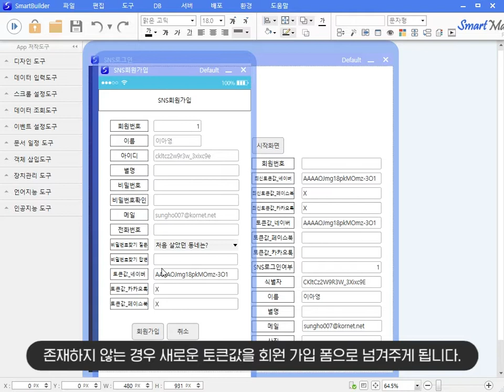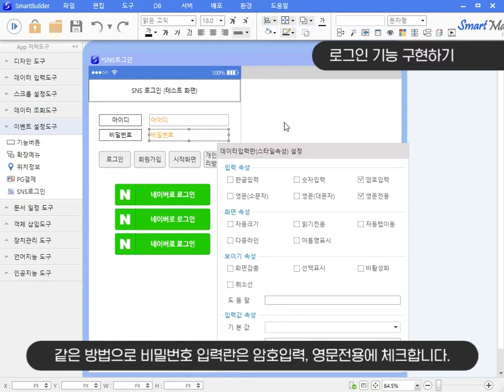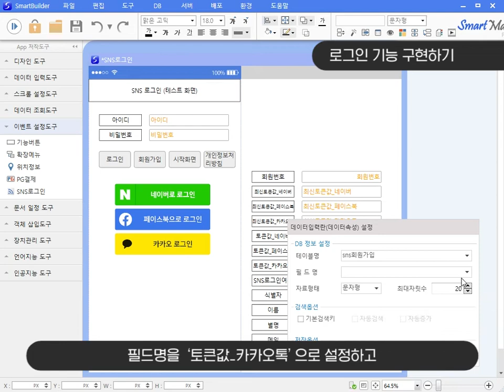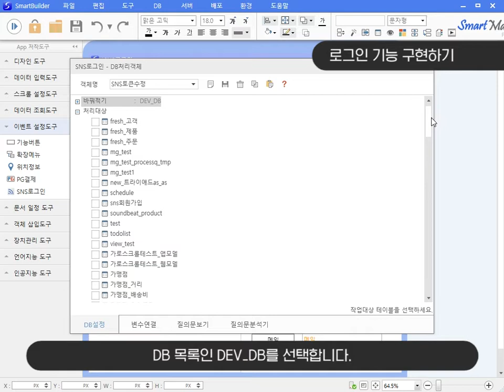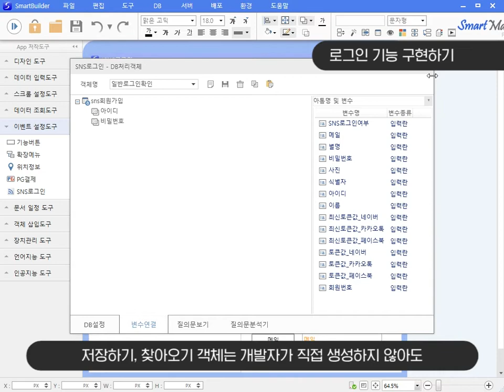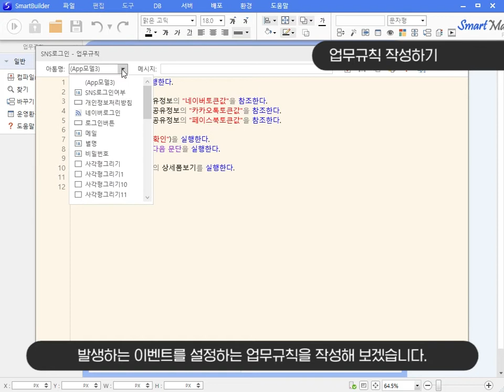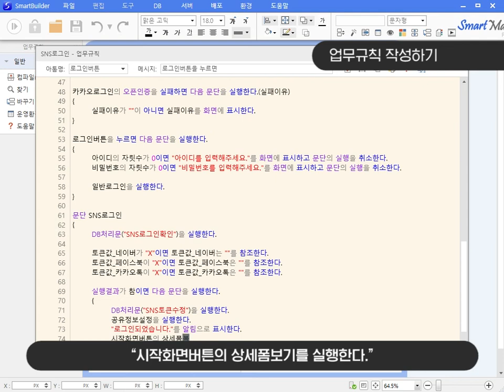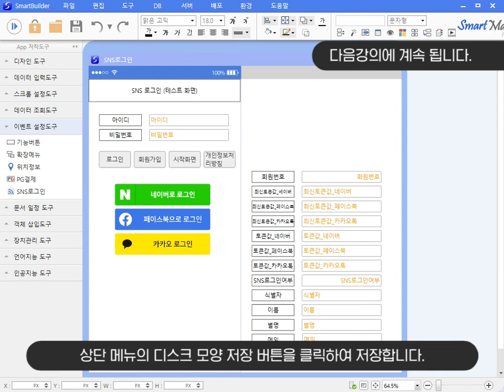스마트메이커로 SNS로그인 기능을 담은 앱만들기 2-2편📱(카카오톡, 네이버,페이스북, 구글, 트위터, 앱만들기,앱개발,앱제작,어플만들기,어플개발,어플제작,노코드,노코딩,)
스마트메이커로 SNS로그인 기능을 담은 앱만들기!
이 영상만 봐도 우리가 자주 쓰는 SNS로그인 기능을 만들 수 있습니다.

◆국내유일 노코드 프로그램 스마트메이커 다운로드